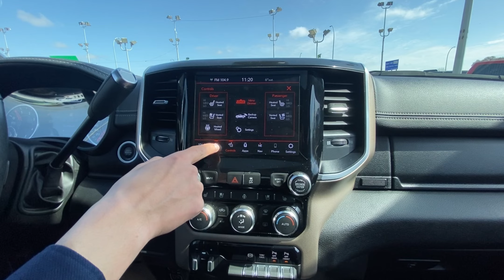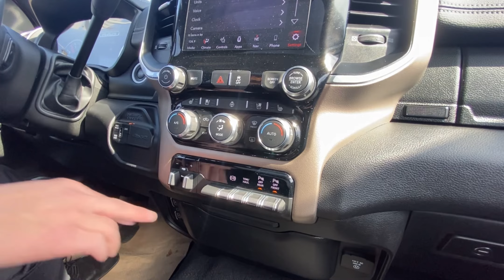2019 Ram 3500 Laramie | Stock M0674 | UltraAuto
Check out this 2019 Ram 3500 Laramie available here at Ultra Auto.

Laramie | 4x4 | MegaCab | Lvl 1 Equipment $1100 | 5th Wheel Prep | Sunroof | Heated Seats+Wheel |NAV Pickup 6-Speed Automatic w/OD

Stock

Ultra Auto
14710 Mark Messier Trail NW
Edmonton, AB T6V 1H5
Canada